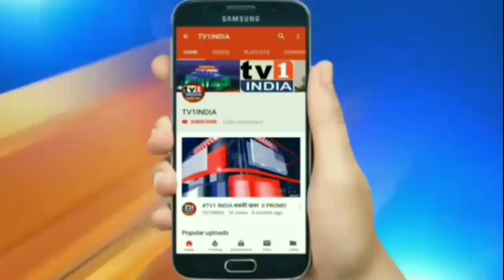Fastag से हर कोई बन रहा VIP | MODI के Digital इंडिया में कैसे हो रहा कमाल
देश में पीएम मोदी डिजिटल इंडिया अभियान चला रहे हैं. मकसद है भ्रस्टाचार मिटे और सिस्टम दुरूस्त हो ताकि शीघ्र एवं सस्ती सेवा सुविधाओं का लाभ मिले. हाइवे पर टोल भरने के लिए गाड़ियों की लाईन पुरानी समस्याओं में से एक है। Fastag लगाने से जहां इससे छुटकारा मिल रहा है वहीं हर कोई वीआईपी की तरह बिना रुके गुजरने लगा है. सड़क परिवहन का यह जागरूकता वीडियो देखना मत भूलिए..